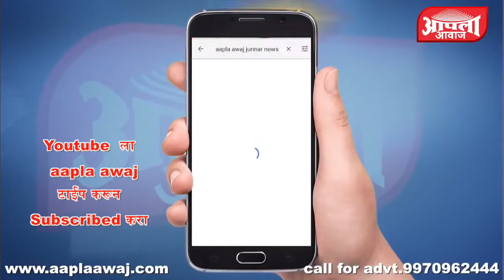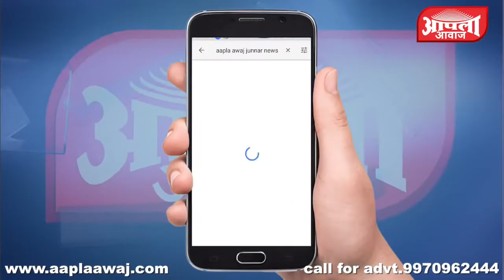ओतुर : चौथ्या श्रावणी सोमवार निमित्त कपर्दिकेश्वराचे हजारो भाविकांनी घेतले दर्शन